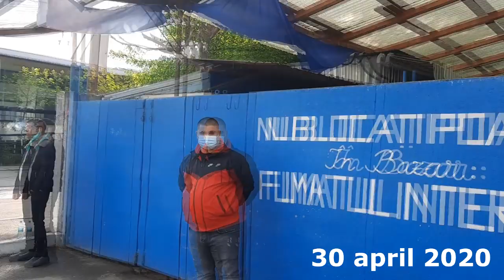Viceprimarul Buzea promite. Iată ce...